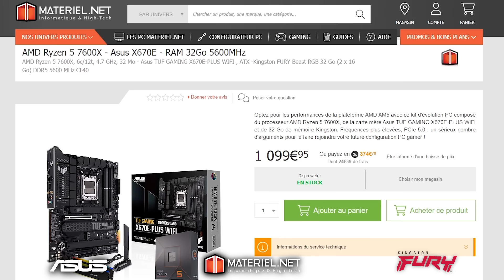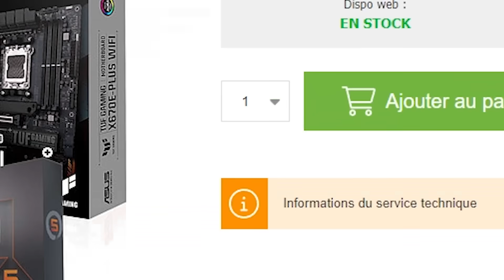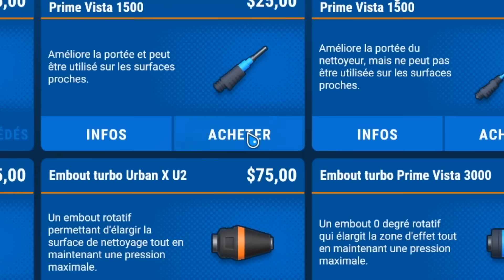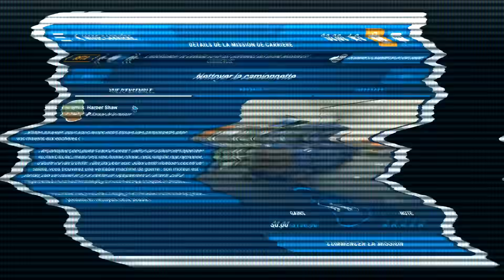IL FAUT NETTOYER TOUT ÇA (PowerWash Simulator)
Si vous avez des tâches tenaces à nettoyer alors n'hésitez pas à appeler Martine
Découvrez les meilleurs bundles AMD sur Materiel.net / Découvrez l’offre de lancement sur les cartes mères ASUS X670E / Découvrez l’excellent SSD Kingston Fury Renegade